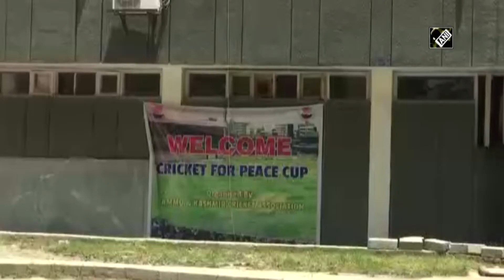JKCA organises first female cricket tournament in Kashmir I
Srinagar, July 14 (ANI): Jammu and Kashmir Cricket Association (JKCA) organised the first and biggest Female Cricket Tournament in Sher-e-Kashmir Cricket Stadium in Srinagar. Its motive is to promote women cricket in the valley. It was organised in the collaboration of Board of Control for Cricket in India. For the last few years, girls are showing their calibre in every sports including Cricket. They also won gold medals at National and International level. It motivated many girls to take up sports. Recently, JKCA conducted Special Cricket Trials for girls under the supervision of professional coaches. After selection with the help of Board of Control for Cricket in India (BCCI), JKCA has geared up to organise the Female Cricket Tournament in the valley. These selected girls came from all the districts of the valley including far-flung areas. They lauded the authorities for organising this type of tournament to promote female cricket in the valley.(HR)